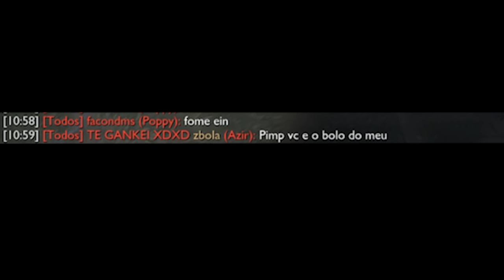CAIU DE BOCA NA LINGUIÇA? ( ͡° ͜ʖ ͡°)